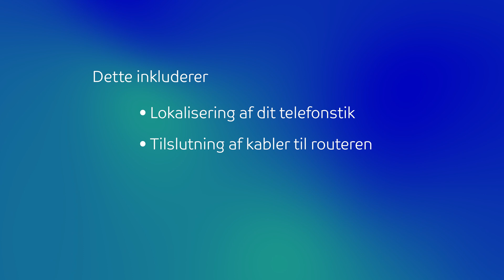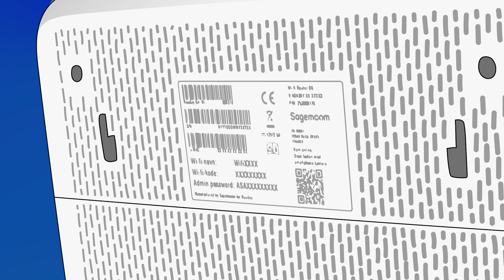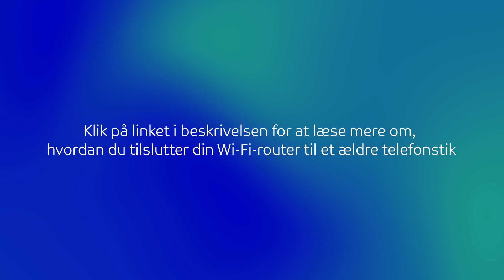Opsæt din nye WiFi Router D6 via telefonstikket | TDC Erhverv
Velkommen til vores guide til, hvordan du opsætter din WiFi router D6 via telefonstikket! 🎉

I denne video ser vi trin for trin, hvordan du selv installerer din nye internetforbindelse.

Du skal hverken bruge værktøj eller et besøg fra en tekniker. Lad os guide’ dig gennem trinene og få dig forbundet.

Du kan altid finde flere guides og vejledninger via vores hjælpesider: 👨‍💻

Læs mere om hvordan du tilslutter din WiFi router til et ældre telefonstik:

God fornøjelse med videoen! ✨

Indholdsfortegnelse:
00:00 ┃ Intro
00:42 ┃ Udpakning af routeren
01:05 ┃ Lokalisering af telefonstikket
01:23 ┃ Installering af routeren
01:49 ┃ Tilslutning til wi-fi-netværk
02:12 ┃ Har du et ældre telefonstik?